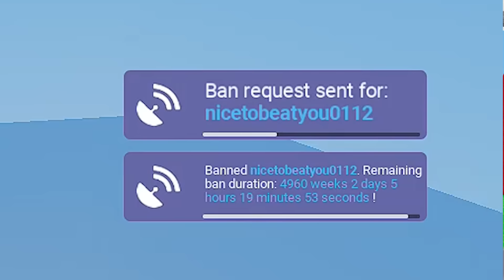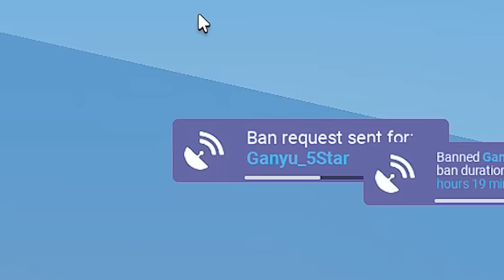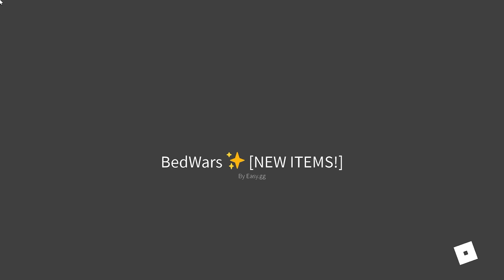Hacker Hunting with Dev in BedWars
Hunted down hackers with Chase (dev team member) who banned them in real-time in Roblox BedWars!

⭐ Use Star Code "DV" when buying Robux, Gift Cards or Premium!